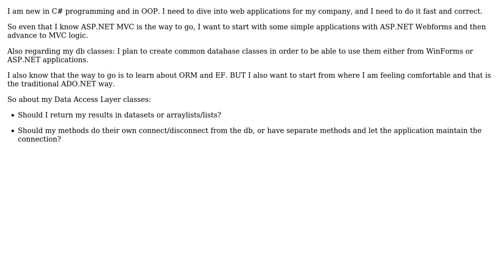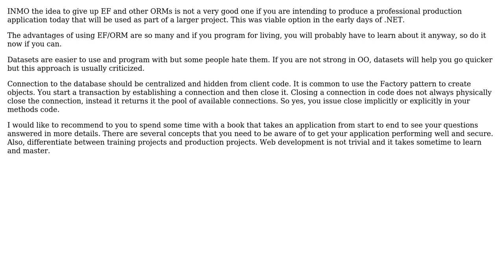Software Engineering: How do I start correctly in building database classes in c#?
With thanks & praise to God, and with thanks to the many people who have made this project possible! | Content (except music & images) licensed under CC BY-SA | Music | Images & others | With thanks to user NoChance user e4rthdog user ChrisF and the Stack Exchange Network Trademarks are property of their respective owners. You are responsible for your own actions.